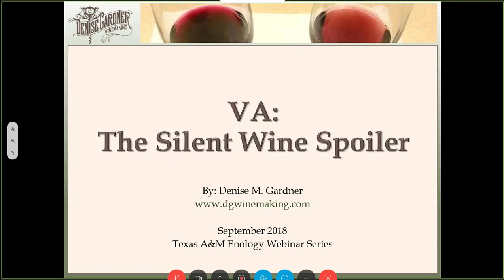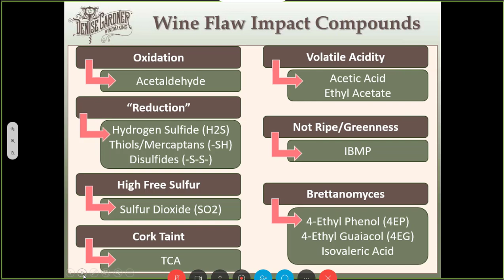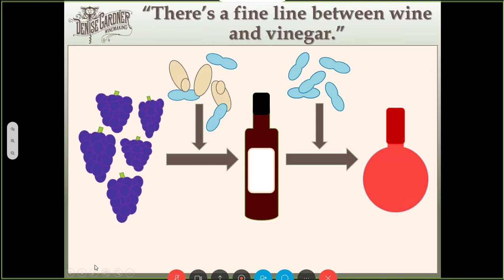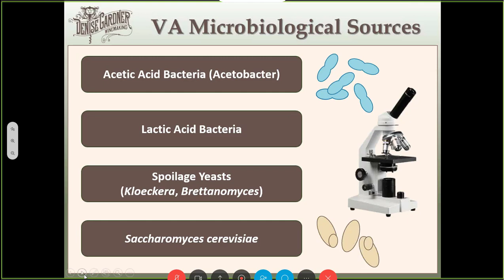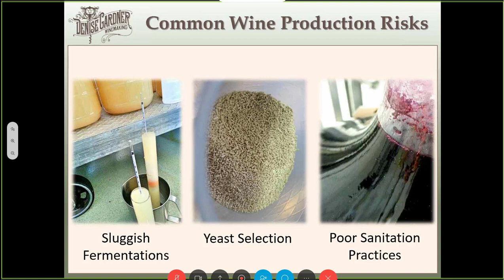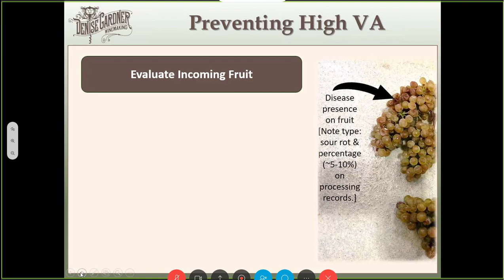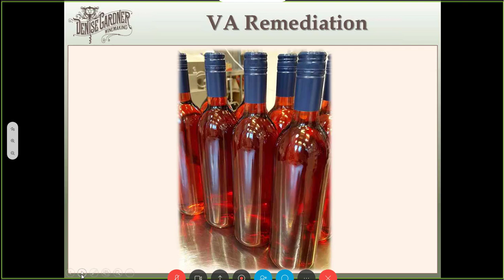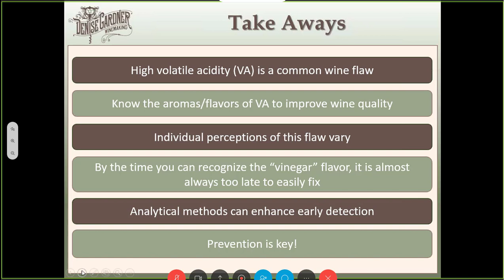Volatile Acidity Webinar 2018